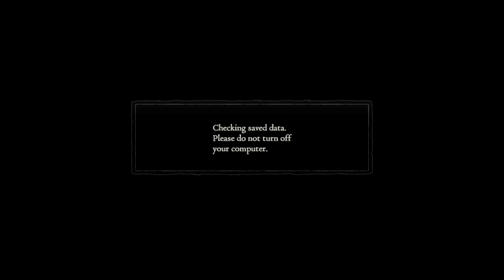Replaying Dragon's Dogma: Part 13 - Salvation in Cerne Abbas